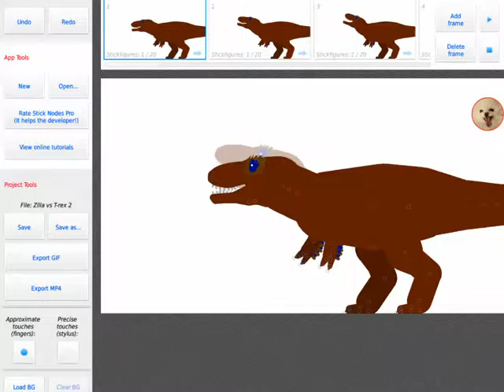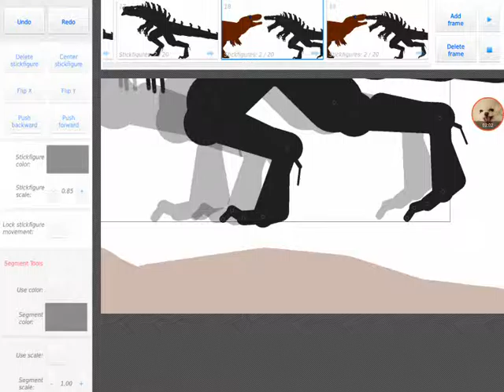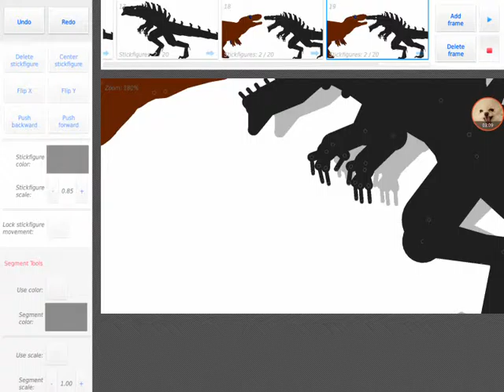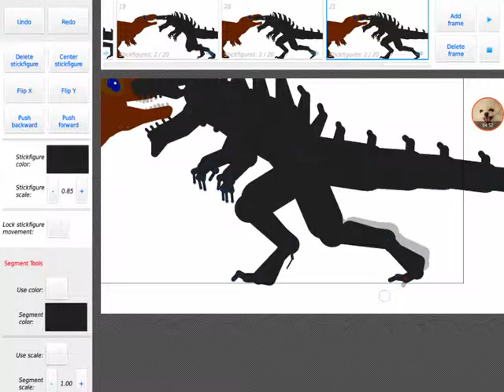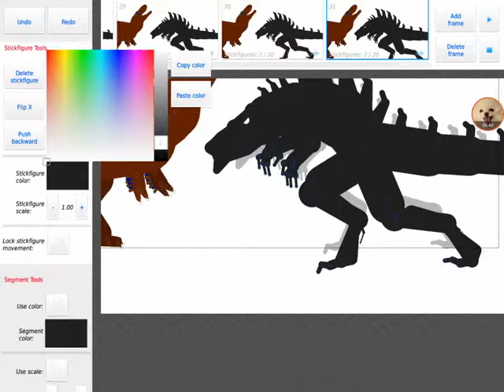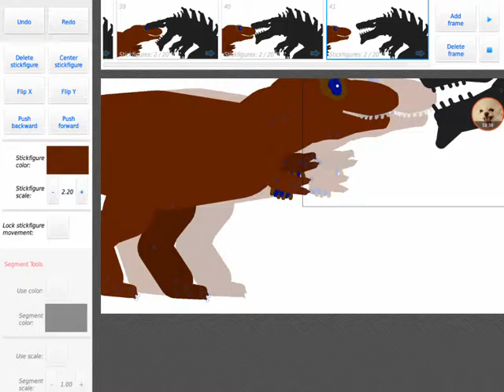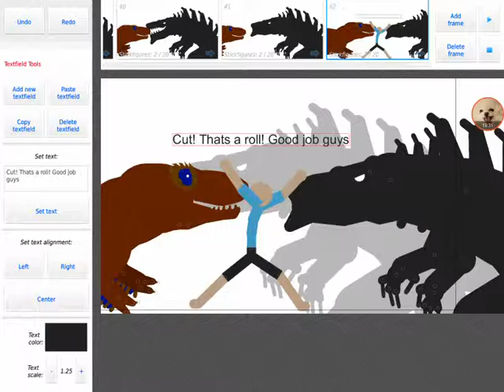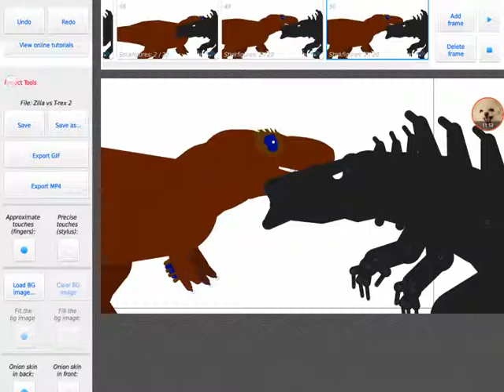Animating with cheetah #2